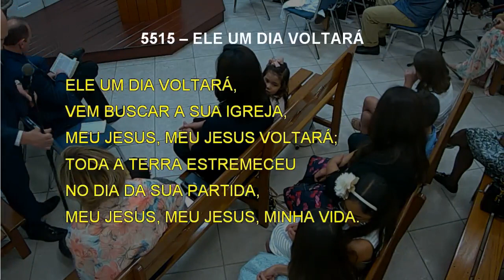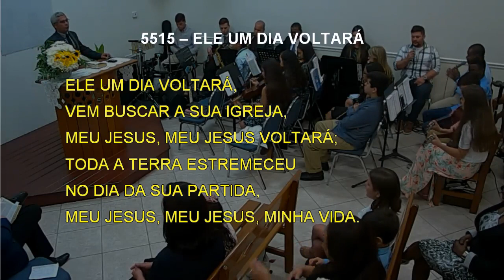5515 - ELE UM DIA VOLTARÁ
5515 - ELE UM DIA VOLTARÁ